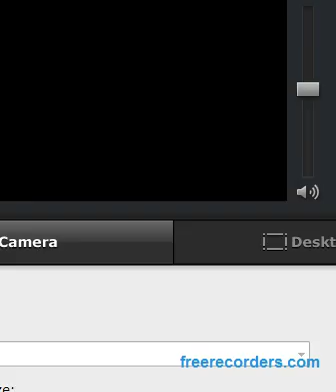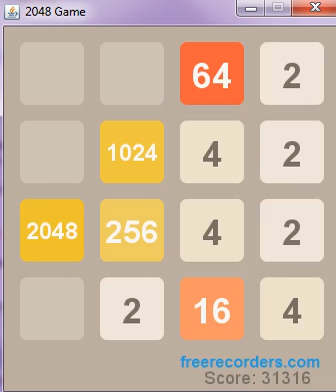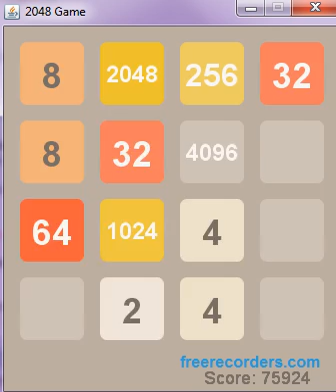2048 AI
An AI I made that plays 2048.
Credit to Konstantin Bulenkov, I used his java 2048 implementation that can be found